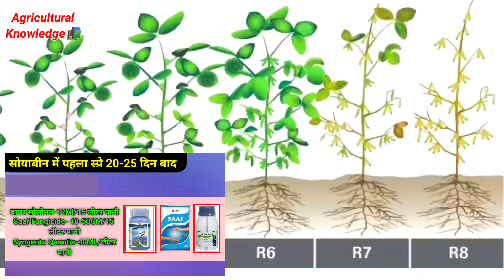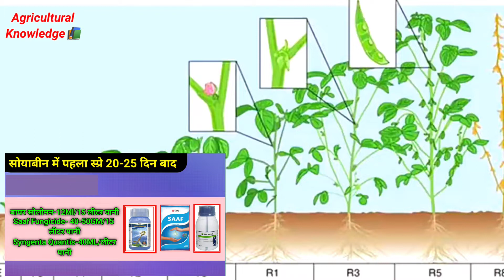First Spray In Soyabin | सोयाबीन मे पहला स्प्रे कब किस दवा का करे | Agricultural Knowledge📚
First Spray In Soyabin | सोयाबीन में पहला स्प्रे किस दवा का करें और क्यों | Latest New Video 2022 | Agricultural Knowledge📚 | Soyabeen me ringcuter,gurdel beatel,semi looper, tobacco caterpillar

Your Queries-
1-soyabean farming information
2-soyabean crop insect control
3-soyabean crop weed control
4-soyabean ki kheti
5-soyabean me kitnashak ka spray
6-soyabean me kharpatwar nashak dawa
7-soyabean me npk khad ki spray
8-soyabean me pilapan ki dawai
9-soyabean me khad
10-soyabean ki paidawar kaise badhaye

1) AGRICULTURAL KNOWLEDGE📚
2) AGRICULTURAL KNOWLEDGE
3) AGRICULTURAL KNOWLEDGE BY SUBHASH MAURYA
4) SUBHASH MAURYA
5) AGRICULTURAL KNOWLEDGE YOUTUBE CHANNEL

👉Syngenta Virtako
👉Fmc Ferterra
👉Fmc Furadan
👉Syngenta Regent
👉Bayer Adora
👉Pi Nominee Gold
👉Dupont Almix

Video ko pura dekhne k liye thank you so much.